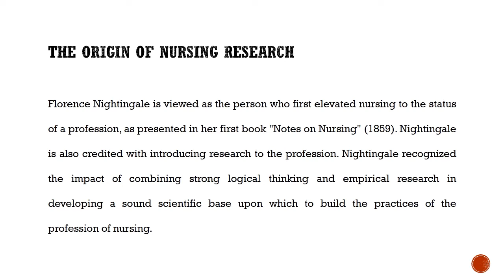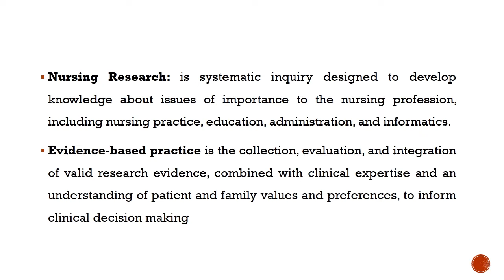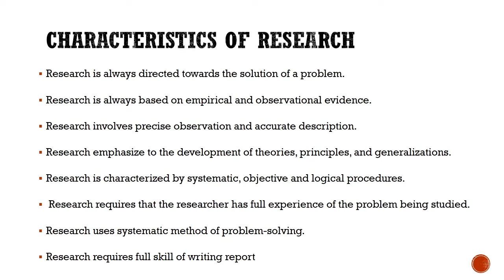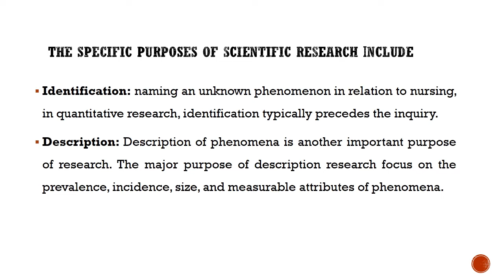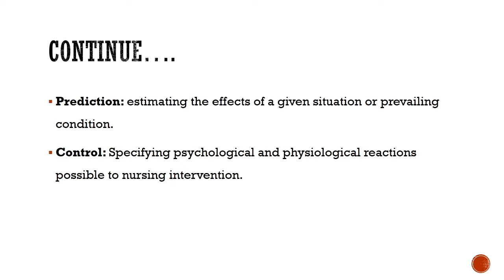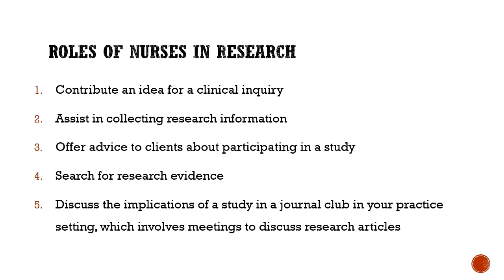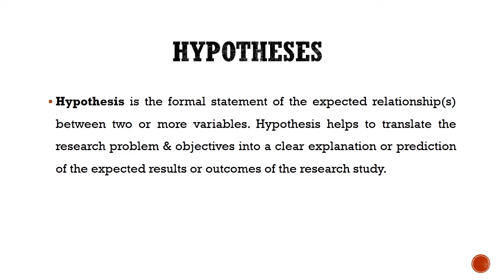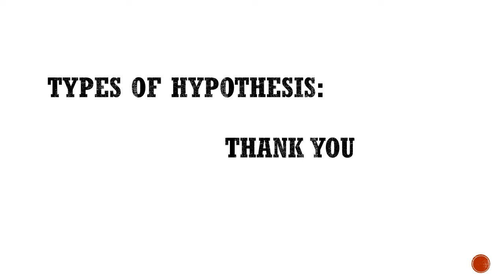طرق البحث المحاضرة الاولى (الجزء الاول) المرحلة الثالثة / م.محمود احمد